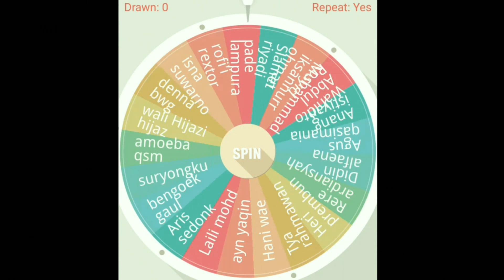GIVEAWAYS Periode DESEMBER 2019 (Ke-2)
Pemilihan pemenang GIVEAWAYS dari Qasima Management Periode bulan DESEMBER tahun 2019 (Ke-1).

Silakan bagi yang terpilih untuk menginformasikan alamat pengiriman hadiah/kenang-kenangan dari Qasima Management di kolom komentar, ditunggu ya……
Jadwal Perform dan Profil Personil Qasidah Irama Melayu (QASIMA) Magelang, klik

Base Camp QASIMA Magelang:
Jln. Temanggung, Km. 1,6, Dusun Krajan 3, Desa Ngabean, Kecamatan Secang, Kabupaten Magelang, Provinsi Jawa Tengah, 56195.

C.P. Qasima Management (Job Only) :
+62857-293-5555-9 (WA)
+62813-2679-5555